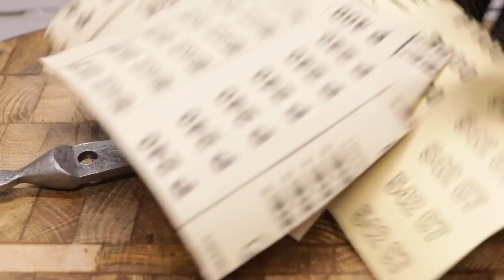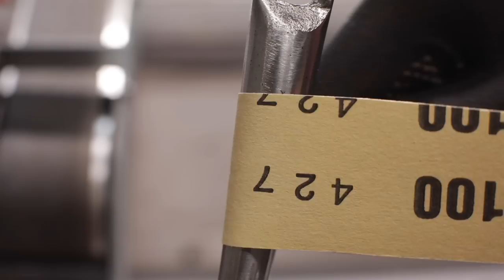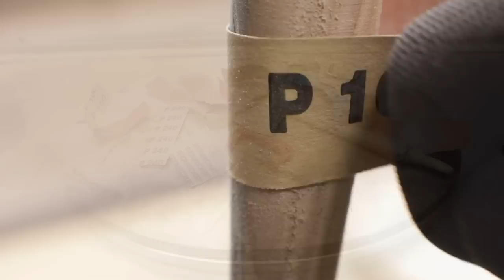Multitool Axe Restoration. Hatchet, Hammer, Nail Puller, Screwdriver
Multitool Axe Restoration. In this video, I restore a rusty multitool ax. This multitool has an ax, hammer,  nail puller,  screwdriver. It was made in 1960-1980. I removed all the rust. And restored the multitool. I hope you enjoyed my restoration of an old rusty ax and hammer.